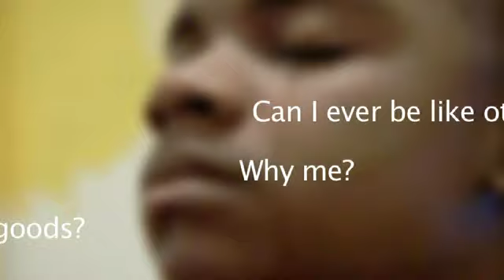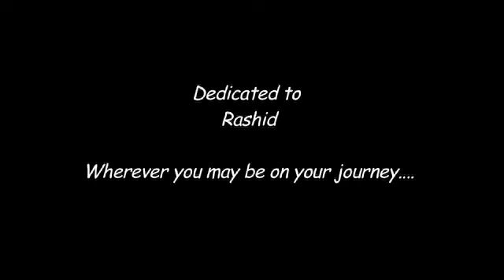Just Being There - by Paul Thomas Clements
Content Advisory: This story addresses the topic of children witnessing extreme violence in the home.

A boy, a homicide, and a forensic nurse whose parents still hold hands.

This story was made in a custom 'Nurstory' workshop facilitated by the Center for Digital Storytelling with the International Association of Forensic Nurses.